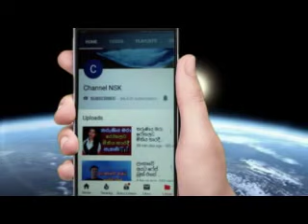ඇන්තනි පවුලේ විවාහයේ තවමත් ඔබ නුදුටු දසුන්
jacksan antony family wedding
jacksan antony family
sajitha anuttara wedding
akila danuddara wedding
madavi watsala wedding
family wedding